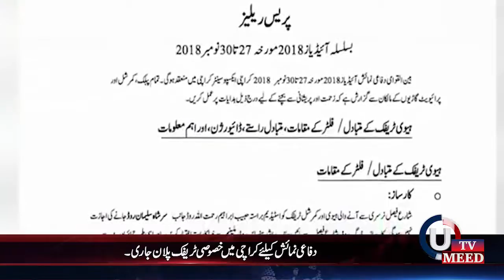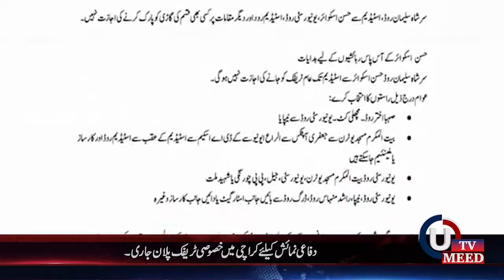Headlines 27-11-2018 4:00 PM UMEEDTV